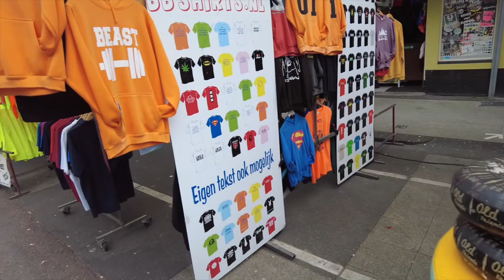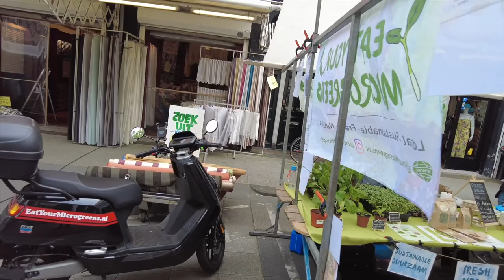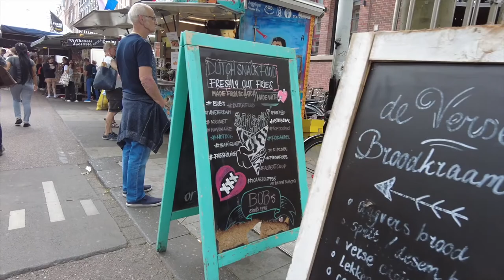Albert Cuyp Market I The Netherlands I DJI Pocket 2 (4K)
A vivid walkthrough over the Albert Cuyp Market in Amsterdam. You will get acquainted with the great variety of market stalls that it has to offer.